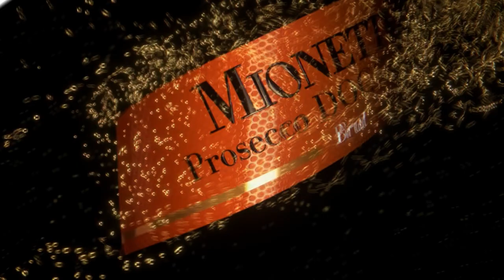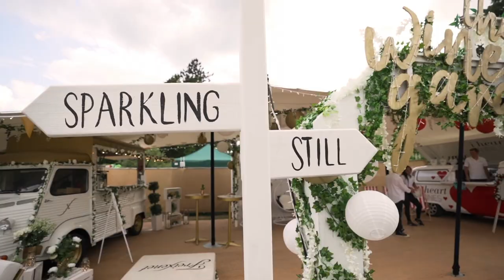Key Figures of Sales - filmischer Geschäftsabschluss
Diesen filmischen Geschäftsabschluss habe ich für Henkell Freixenet als eine Art 3-Akter konzipiert, aus gut 20 Werbespots zusammengeschnitten, und viele Elemente aus eben jenen Spots ganz neu zum Leben erweckt - mit 2D Motion Graphics und 3D Animationen.
So ein Zahlenfilm - keine leichte Aufgabe.
Doch am Ende zeigt sich -  auch die müssen so garnicht langweilig sein...

Visual Story Telling for the Win.